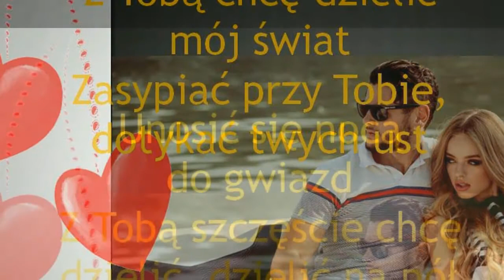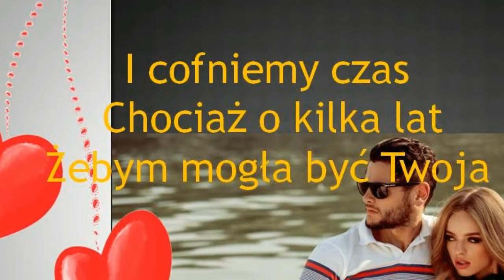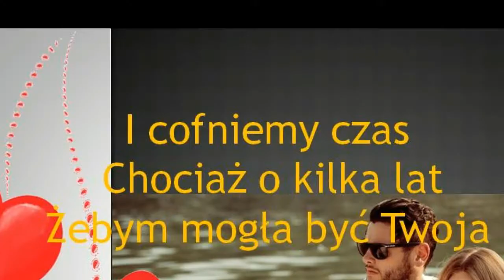Popłyniemy Daleko Alexandra + tekst karaoke piosenka śpiew